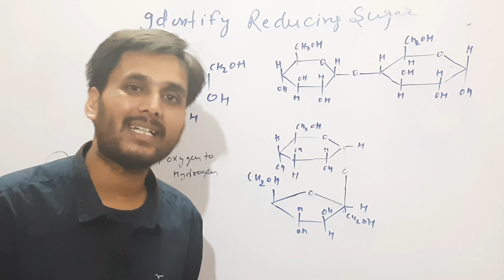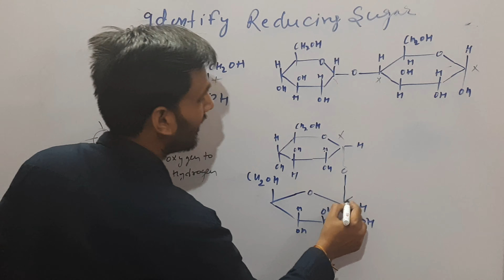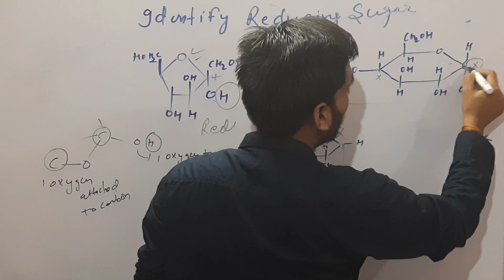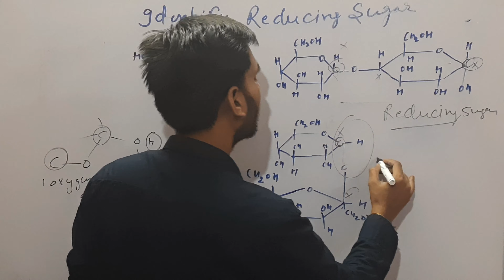Tricks to identify Reducing sugar I